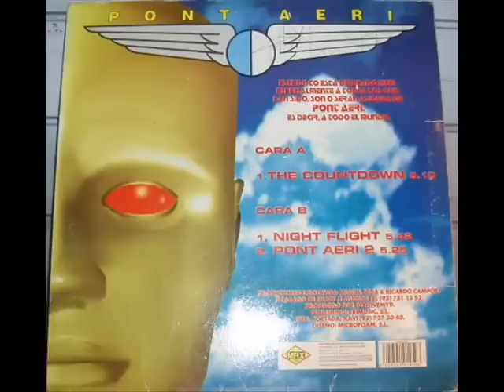Buenri & Skudero - The Countdown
Buenri & Skudero - The Countdown 1996 Max Music .